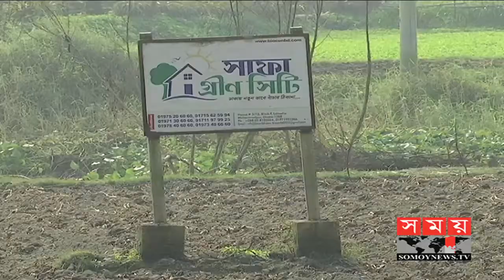কেরানীগঞ্জে সাইনবোর্ড বসিয়ে জমি দখলের অভিযোগ | BD News Update | Somoy TV